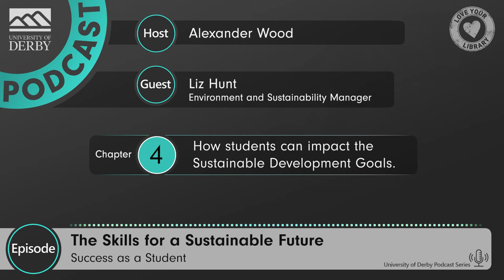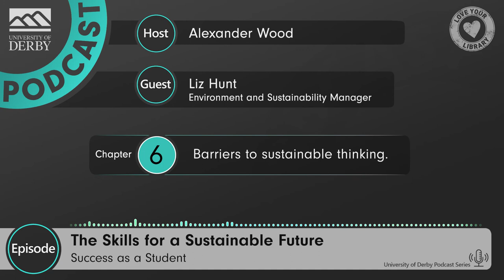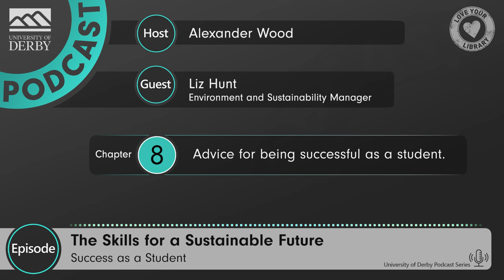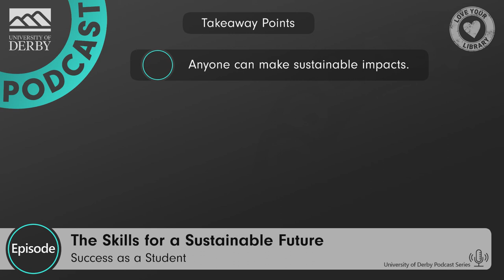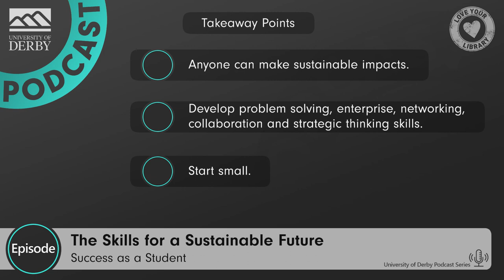The Skills for a Sustainable Future with Liz Hunt - Success as a Student Podcast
In this episode, Alex interviews the University of Derby Environment and Sustainability Manager Liz Hunt to discuss the skills that you can develop to help make an impact towards a sustainable future.

We also discuss what is meant by sustainability, are all careers impacted by sustainability, how students can make an impact towards the sustainable development goals and how  students can get involved in sustainability.

Hedgehog Friendly Campus is an amazing sustainability project taking place at Derby and at Universities all over the country. Students and staff are working together to make campuses safer for hedgehogs through positive actions and spreading awareness.
If you are interested in getting involved you can follow @HedgehogsDerby on Twitter.

Another local organisation that you can get involved with is the Wildlife Trusts. Locally there is the Derbyshire Wildlife Trust and the Staffordshire Wildlife Trust

If you have an idea for a way to make the University more sustainable you can contact the relevant officer in the Union of Students. Here is a link to where you can find the information